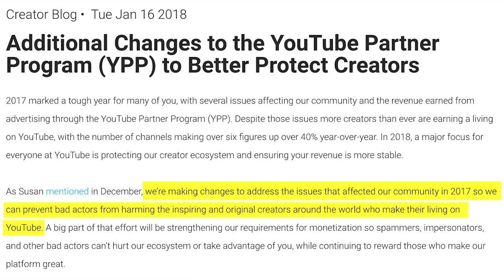YouTube Monetization Update - Feb 2018 + Tips To Get Paid!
YouTube announced at the start of Jan 2018 that their Partner Program will be updated from Feb 20th, 2018, whereby you will need 4000 hours (240'000 mins) of watch time within the last 12 months, and a minimum of 1000 subscribers, before you can be eligible to get paid via Ad Monetization.

This will make it extremely difficult for new YouTubers to start making money on YT, and to join the YPP. However, tools such as live streaming and custom thumbnails will not be affected by this change.